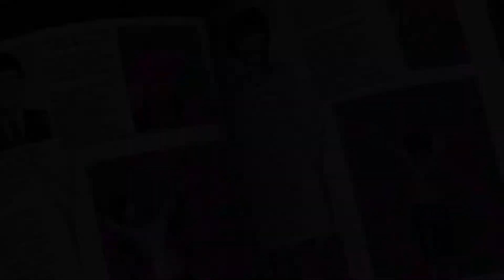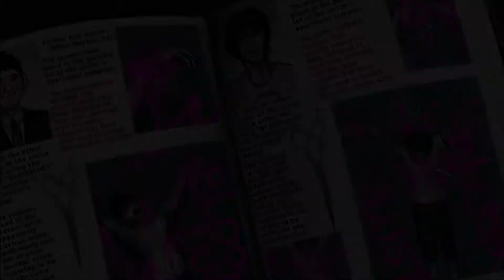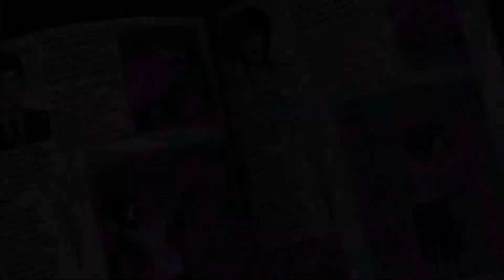EXTENSION CORD ENIGMA | Lets Play Danganronpa: Trigger Happy Havoc #14 (BLIND)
Makoto continues to assemble clues as to who murdered Chihiro, and why.